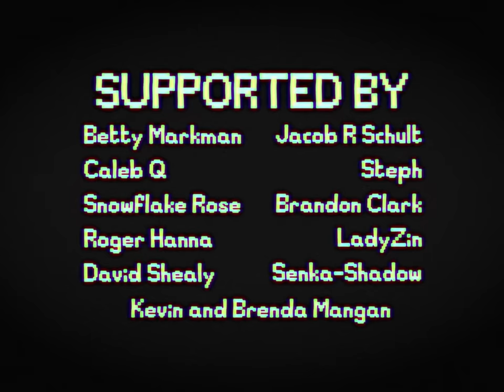Bonus Tape - The First Letters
Your words have not fallen on deaf ears.
--Want to reclaim your childhood? Buy the Angel Hare merch you never got as a kid

Russian subtitles by DjBRINE1
Korean subtitles by 멤버 헤비급재해레벨(HJ)